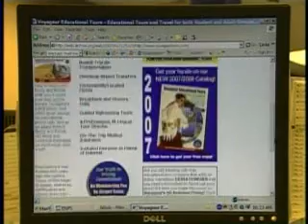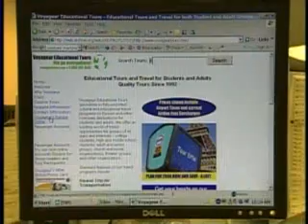Students Lose France Trip To Bankruptcy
Students at high schools in Baltimore and across the country are disappointed after learning their class trips to France were abruptly cancelled and the fees they paid most likely won't be refunded.